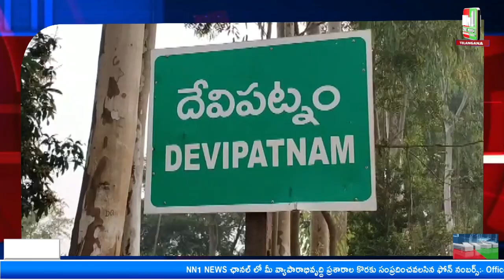ఇందుకూరుపేట.ఘనంగా దేవి నవరాత్రి మహోత్సవాలు ప్రారంభమయ్యాయి.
"nn1news live"
"nn1news luve"
"nn1news"
"nn1news live"

NN1 NEWS#
NN1 News#
nn1news live#
nn1news breaking news today#
nn1news Breaking#
nn1news Youtube on live#
nn1news Sucribe#